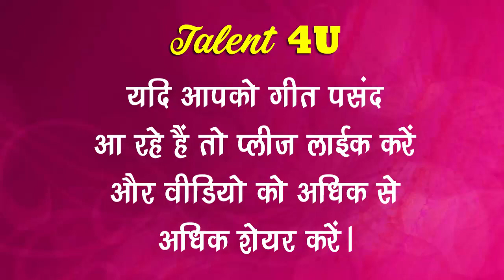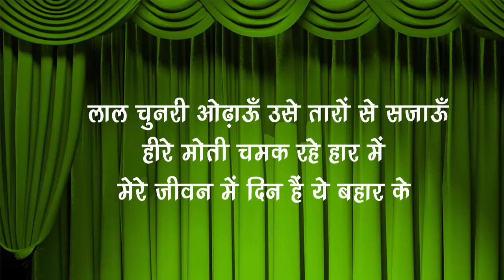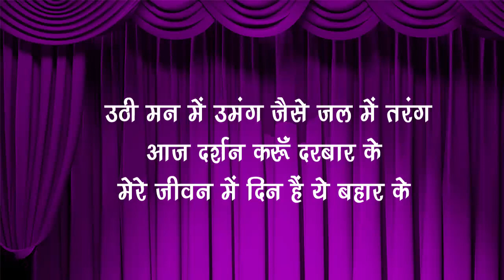मैया आई आज मेरे द्वारे पे | Devi Bhajan | Mataji Geet| Talent 4U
DeviGeet || Mataji Bhajan || Navratri Geet